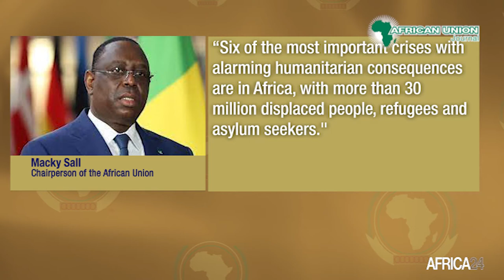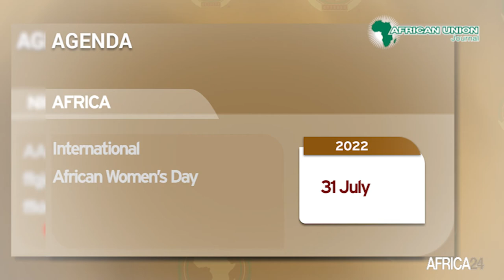African Union Journal – Monday, June 20 2022 edition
In this edition of the African Union Journal :
-Africa : over 30 million people affected by forced displacement
-Africa : the African Union multiplies strategies in the face of humanitarian crises
-African Union Committee of Fifteen Finance Ministers
-Monique Nsanzabaganwa, First woman Vice-Chairperson of the African Union Commission